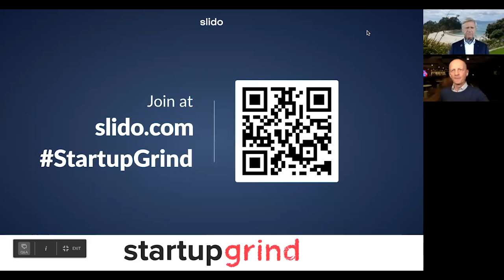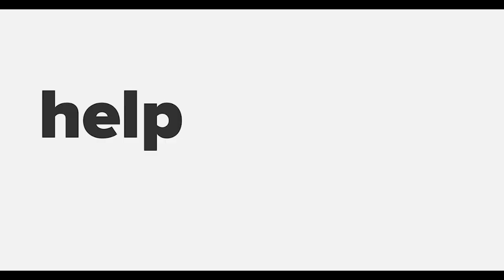Startup Grind talk: Hermann Hauser, co-founder of ARM, Partner at Amadeus Capital with Marian Gazdik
Virtual talk with audience participation with co-founder of ARM (largest tech exit of in Europe).

Dr. Hermann Hauser CBE later co-founded Amadeus Capital Partners that invested in companies like MADE, Graphcore, Unruly or LastMinute. Dr. Hauser is a highly respected innovation expert and co-chairs The European Innovation Council.

He has founded over 20 technology companies.

Serial Entrepreneur and Co-founder of Amadeus Capital Partners, Dr Hermann Hauser KBE has wide experience in developing and financing companies in the information technology sector. He co-founded a number of high-tech companies including Acorn Computers which spun out ARM, E-trade UK, Virata and Cambridge Network. Subsequently, Hermann became vice president of research at Olivetti. During his tenure at Olivetti, he established a global network of research laboratories. Since leaving Olivetti, Hermann has founded over 20 technology companies. In 1997, he co-founded Amadeus Capital Partners. At Amadeus he invested in CSR, Solexa, Icera, Xmos and Cambridge Broadband.

Hermann is a Fellow of the Royal Society, the Institute of Physics, the Royal Society of Chemistry and of the Royal Academy of Engineering, as well as an Honorary Fellow of King's College, Cambridge. In 2001 he was awarded an Honorary CBE for ‘innovative service to the UK enterprise sector’. In 2004 he was made a member of the Government’s Council for Science and Technology and in 2013 he was made a Distinguished Fellow of BCS, the Chartered Institute for IT.

Hermann has honorary doctorates from the Universities of Loughborough, Bath, Anglia Ruskin, Strathclyde, Glasgow and York.

This talk was moderated by Marian Gazdik, Startup Grind London Director.